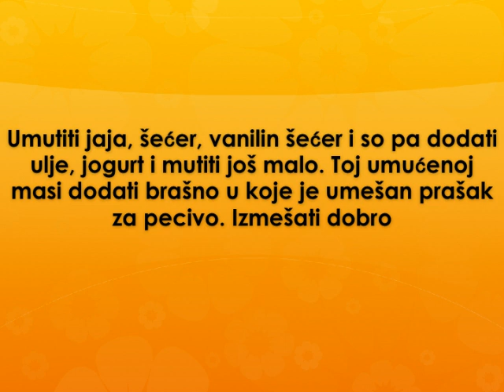Snite sa smokvama Recept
recept za snite sa smokvama